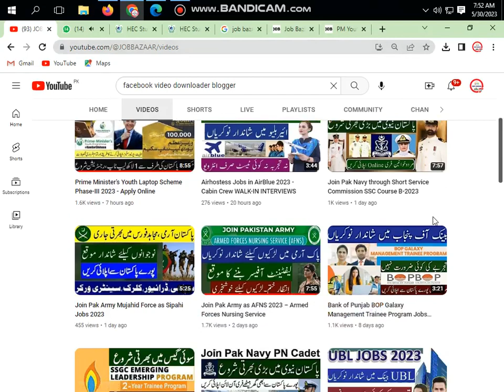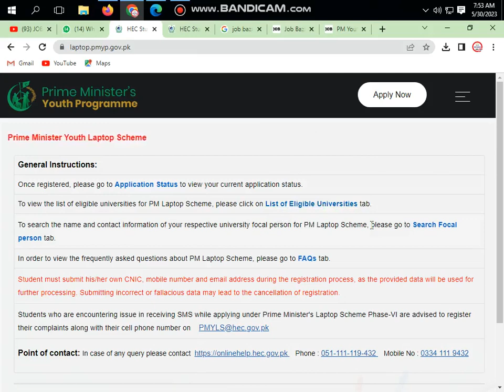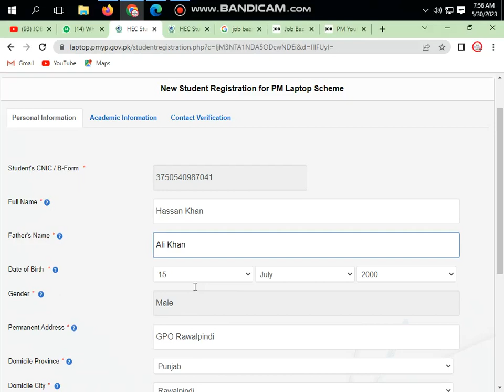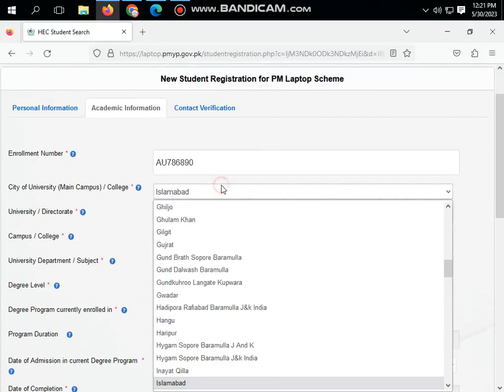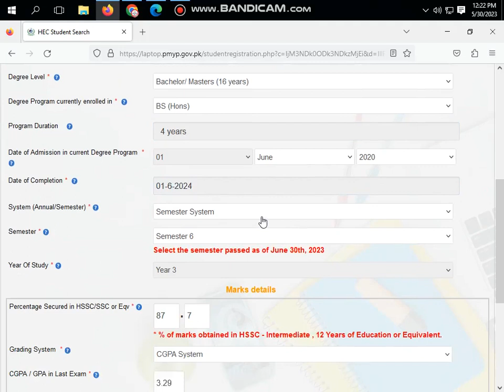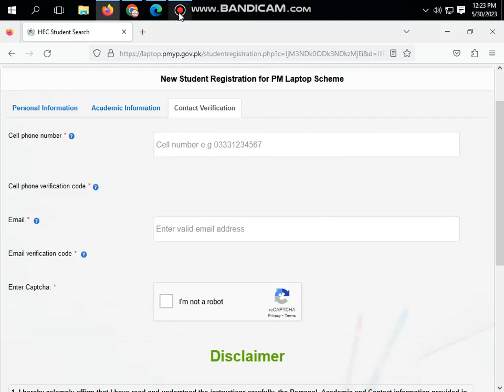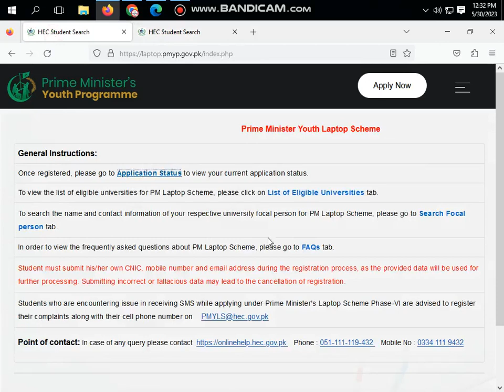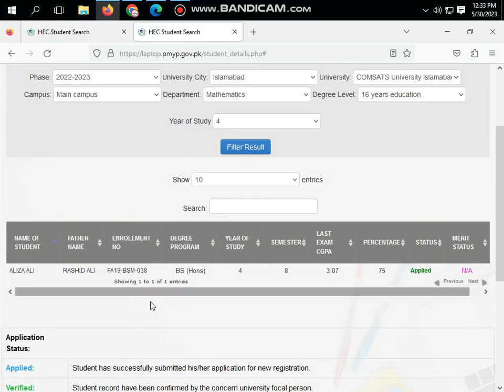Online Apply PM Youth Laptop Scheme 2023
How to Apply Online PM Youth Laptop Scheme
How to registration for PM youth Laptop Scheme
Online registration for Laptop Scheme
Shahbaz Sharif Laptop Scheme